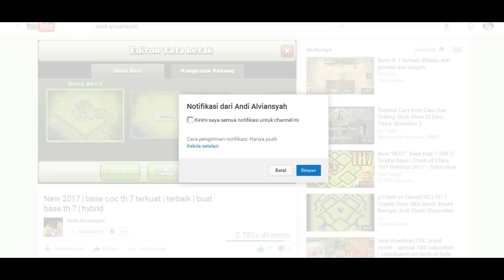base coc th 5 terkuat | base th 5 terbaik | anti bintang 3 | buatbase th 5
Hallo semua .. Balik lagi di channel .
Andi alviansyah
Support kami di
semoga kalian semua bisa terhibur dengan video-video yg aku buat